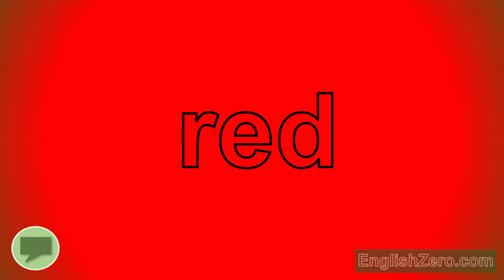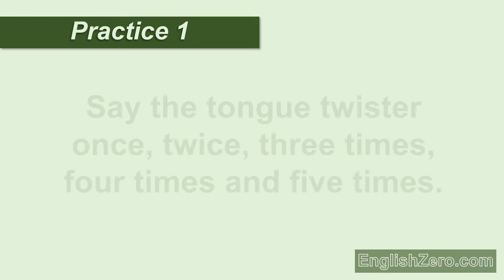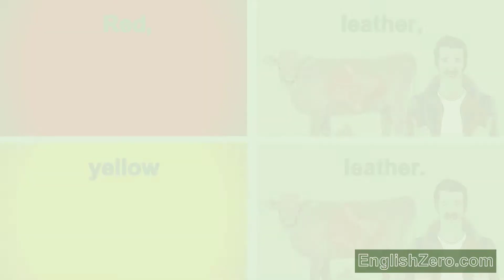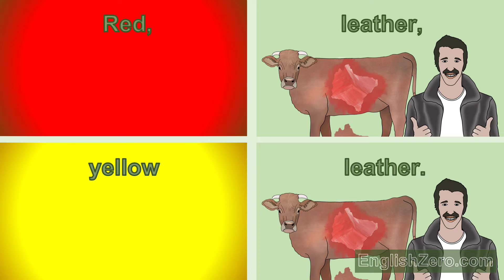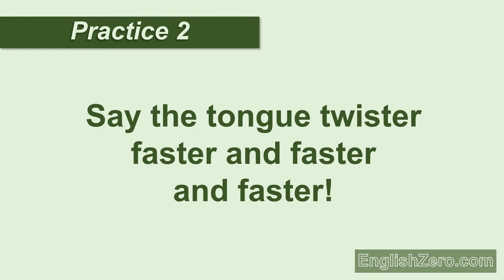Tongue Twister 44- Red Leather, Yellow Leather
Practice saying the tongue twister, 'Red Leather, Yellow Leather' in this FREE tongue twister video lesson from English Zero. Can you say it? Can you say it once, twice, three times, four times and five times? Can you say it faster and faster?

Download the video, the fully-editable original PowerPoint file and worksheets for learners and educators at EnglishZero.com